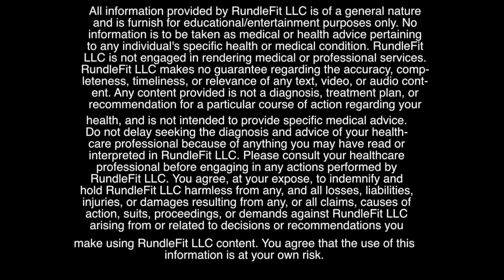Top 4 Core | Abs, Lower Back & Hips Workout | Workout Anywhere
Start training those six pack abs in just 4 minutes! Looking for a challenge?

Until next Workout Anywhere Wednesday!

Cheers w/water!